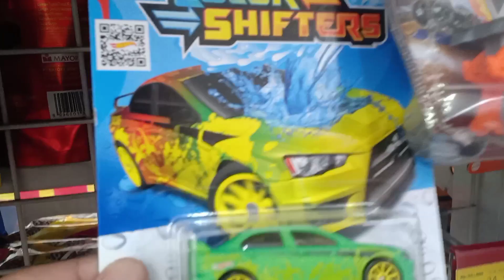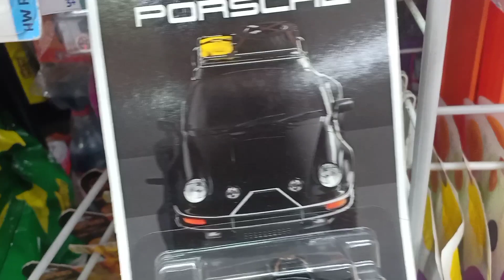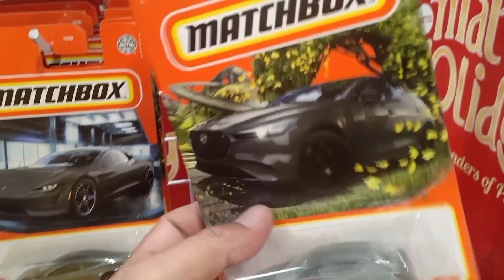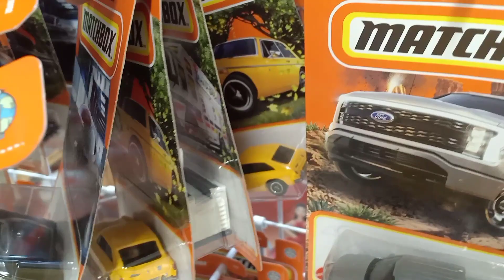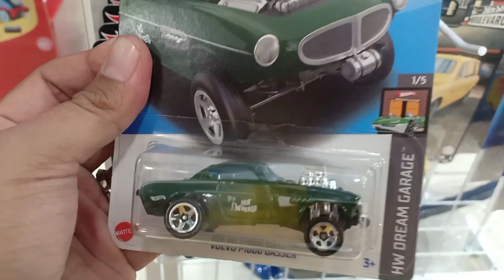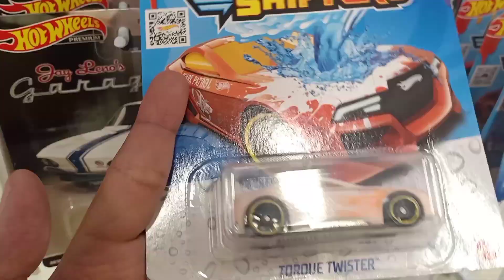Bandung memang Kota Kembang, tapi.. Hunting dulu yah.. ✌️😁